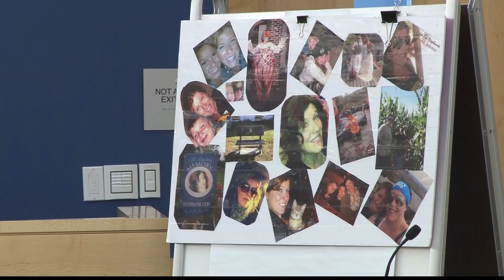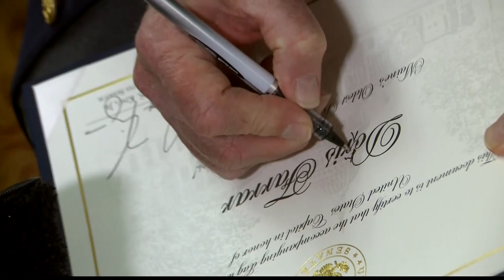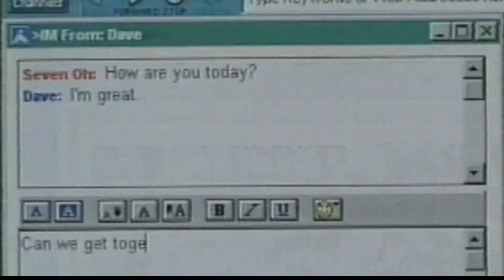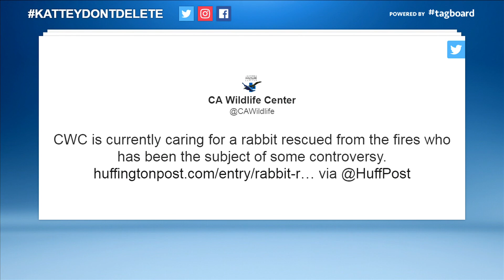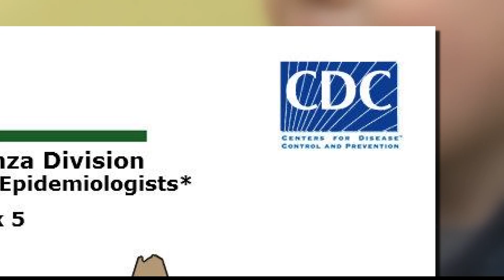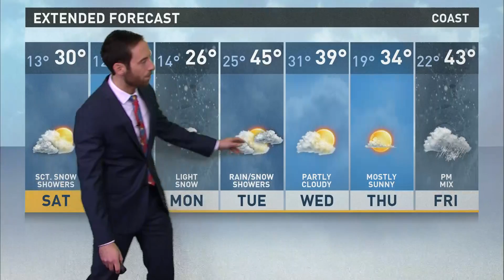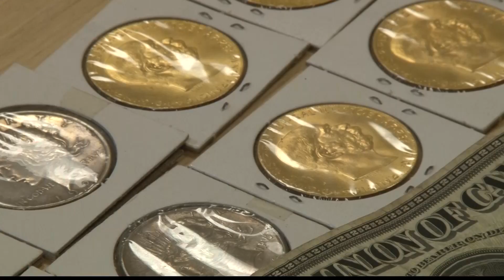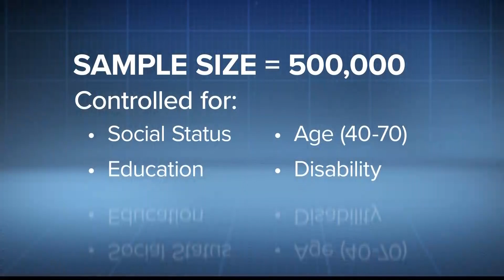NOW 12/15/17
NEWS CENTER NOW on Demand for December 15, 2017